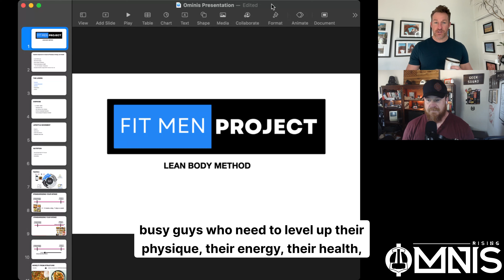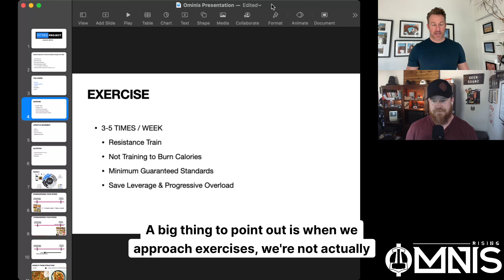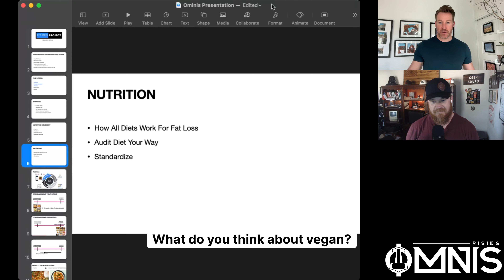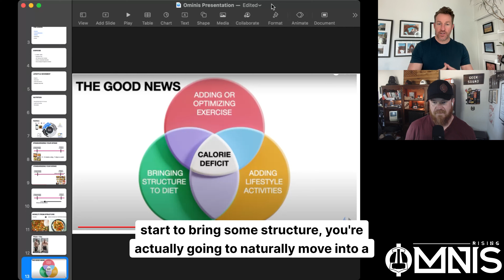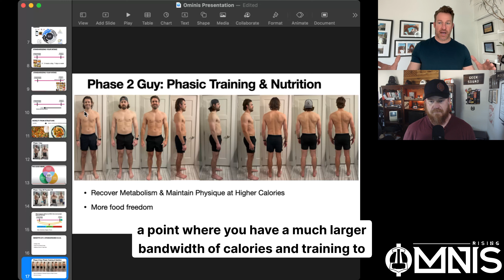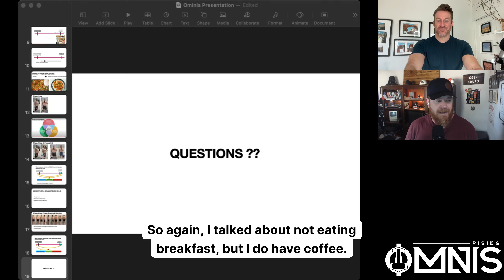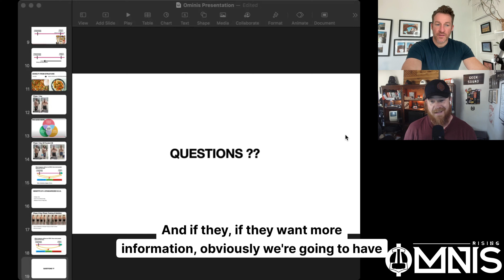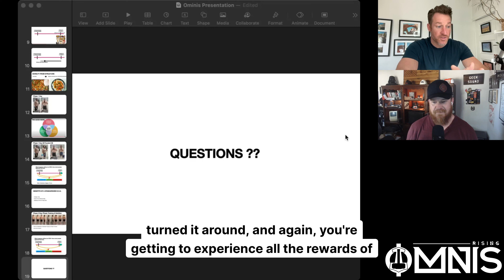Omnis Rising - Men's Health with Luke DePron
- - Summary
Luke DePron, a men's fitness health physique coach, discusses strategies for busy men to navigate health and fitness. He emphasizes the importance of creating a personal eating operating system and bringing structure to training and nutrition. By focusing on exercise, lifestyle, movement, and nutrition, men can achieve fat loss and improve their overall health. Luke also highlights the significance of avoiding the yo-yo cycle and maintaining weight loss through sustainable habits and systems. In this conversation, Luke DePron and Aaron Crow discuss the importance of removing the old version of yourself and adopting a phasic approach to achieving results. They emphasize the need to build caloric leverage and maintain results through strategic planning. They also provide tips for eating out and traveling while staying on track with nutrition goals. The conversation highlights the significance of making identity-based decisions and creating guardrails for nutrition. Finally, they discuss the benefits of feeling good and living well as you age.

Takeaways
- Create a personal eating operating system to bring structure to your nutrition and make it sustainable.
- Focus on exercise, lifestyle, movement, and nutrition to achieve fat loss and improve overall health.
- Avoid the yo-yo cycle by building sustainable habits and systems.
- Maintain weight loss by finding a balance between structure and novelty in your diet. Adopt a phasic approach to achieving results by building caloric leverage and strategically planning your nutrition.
- When eating out and traveling, make the best worst choice possible and be intentional about your food choices.
- Make identity-based decisions to create guardrails for your nutrition and stay consistent with your goals.
- Feeling good and living well as you age requires taking care of your body and making intentional choices.

Chapters
00:00 - Introduction and Background
01:00 - Navigating Health and Fitness for Busy Men
25:20 - The Importance of Structure in Training and Nutrition
28:15 - Avoiding the Yo-Yo Cycle and Maintaining Weight Loss
29:47 - Removing the Old Version of Yourself
30:47 - Phasic Approach to Achieving Results
31:45 - Building Caloric Leverage
33:08 - Maintaining Results
34:28 - Eating Out and Traveling
35:24 - Mindset and Making Choices
38:24 - Tips for Eating Out
43:03 - Identity-Based Decisions
44:30 - Creating Guardrails for Nutrition
47:31 - Getting Started and Reaching Out
50:20 - Reversing the Aging Process
54:09 - Feeling Good and Living Well